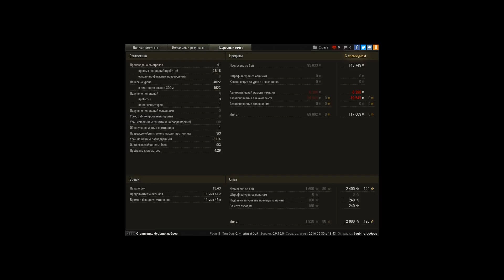AMX Chasseur de chars, Рыбацкая бухта, Стандартны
Игрок: 6ygbme_go6pee [SPEAK]